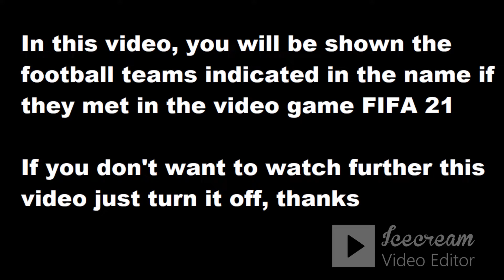Cagliari - Spezia — FIFA 21 my reactions and comments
— FIFA 21 my reactions and comments

This video will play  Cagliari - Spezia